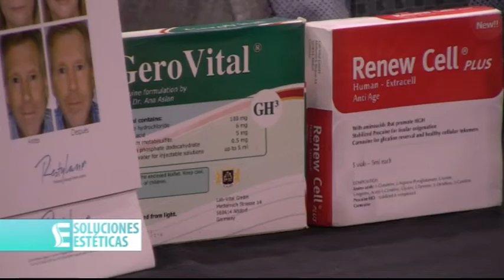Soluciones Estéticas 2018 E15 B03